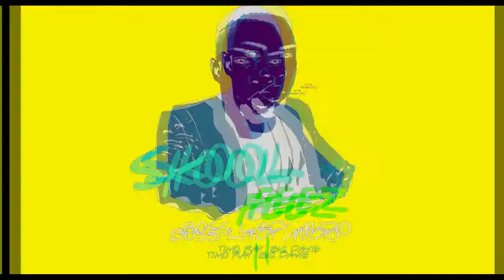Boss lady by skool feez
Art by AMON TAF